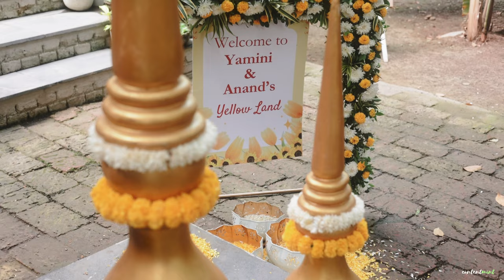Anand ||Yamini/ Wedding Trailer